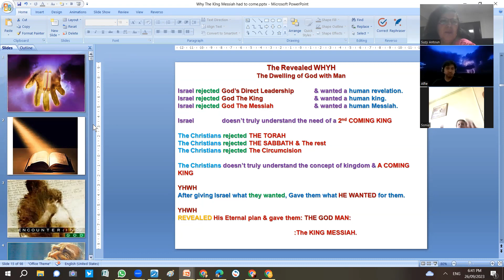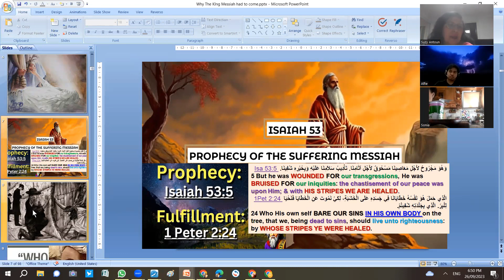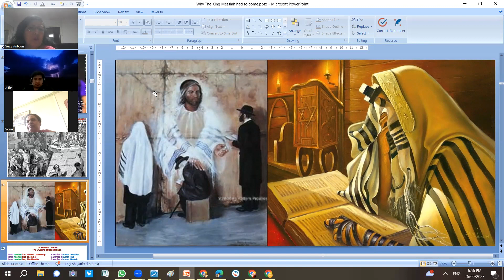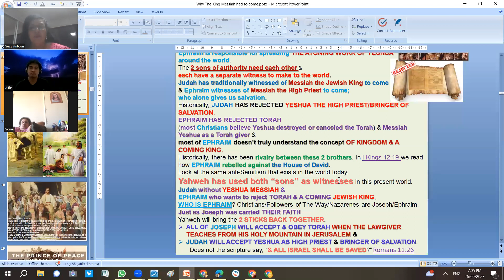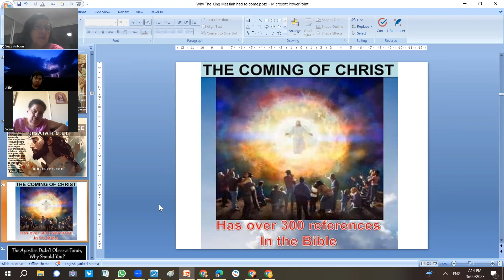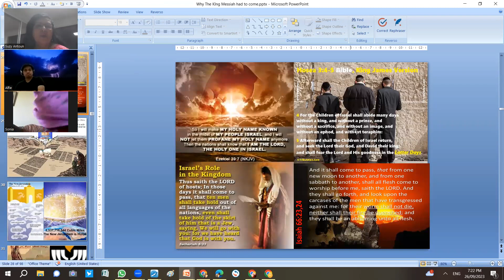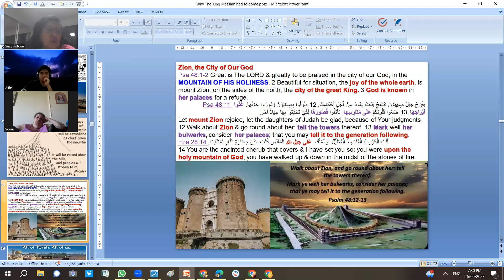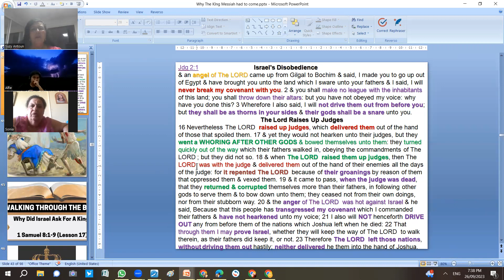Ps Suzy Antoun-Did Israel rejects God’s Leadership, Their King & Messiah-The Need Suffering Messiah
Did Israel rejected God’s Leadership, Their King & Their Messiah?
Why They Needed The Suffering Messiah?
Why The King Messiah had to come? 1
Ps Suzy Antoun Rivers of Living Water